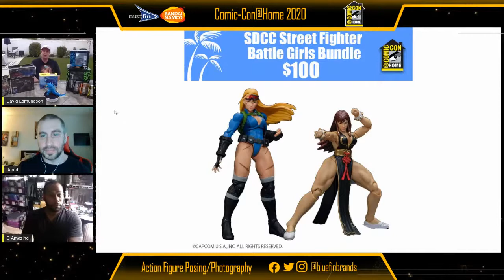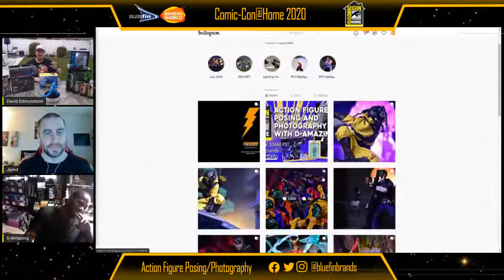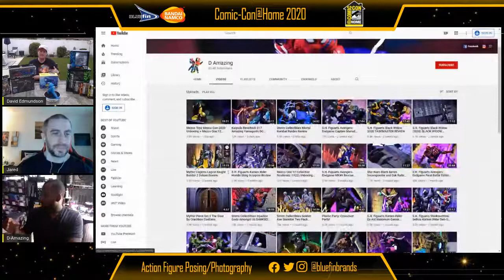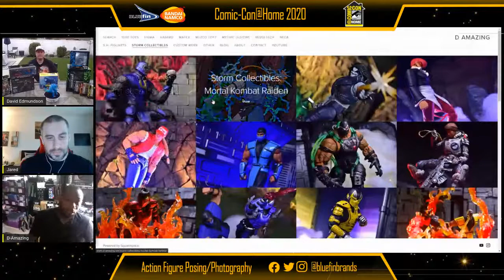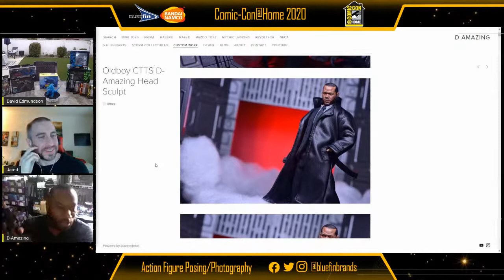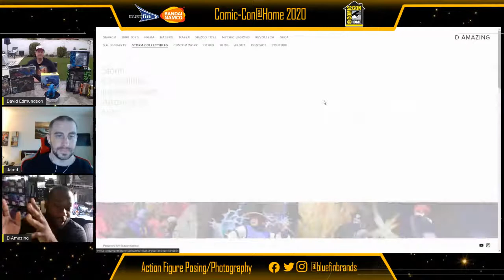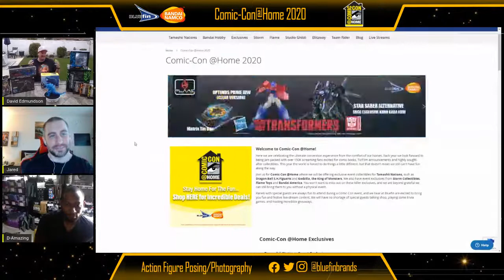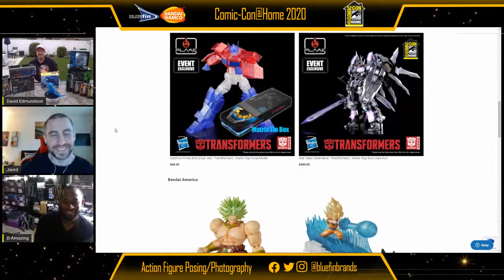Comic-Con @ Home Action Figure Posing and Photography w/ D-Amazing!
Comic-Con @ Home Action Figure Posing and Photography w/ D-Amazing! We sit down with D-Amazing and discuss how to pose figures and toy photography.